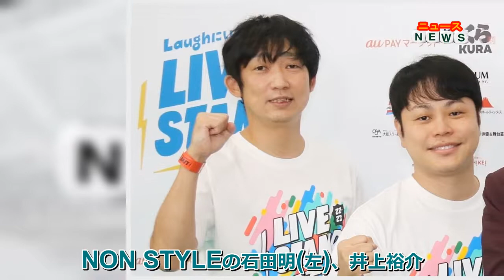最新ニュース - ノンスタ井上、“結婚祝福コール”ゼロをいじられ「ロスが続いているんですね」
お笑いコンビ・NON STYLE(石田明、井上裕介)が17日、日本最大級のお笑いフェス「LIVE STAND 22-23 OSAKA」(大阪城ホール、COOL JAPAN PARK OSAKA)に出演し、報道陣の取材に応じた。
NON STYLEの石田明(左)、井上裕介
井上は「城ホール自体はそんなに立ったことがないので新鮮でした。東京のライブスタンドとはまた違う空気感。笑いの街というか、地元の大阪で舞台に立てるのはありがたいですね」と感想を述べた。
石田は「てっきり“おめでとうコール”が鳴りやまないのかと思ったんですけど、ゼロでしたね。それがびっくりしました」と、今月3日に結婚を発表した井上への祝福コールがなかったことをいじり、井上は「ロスが続いているんですね。悲しすぎて声が出なくなって」と捉えて笑いを誘った。
2007年から2010年まで行われた大型お笑いフェス「LIVE STAND」が、今年12年ぶりに開催。8月19日～21日に幕張メッセで東京公演が行われ、9月17日・18日に大阪、来年1月14日・15日には福岡で開催し、総勢1000人を超える吉本芸人が出演予定となっている。